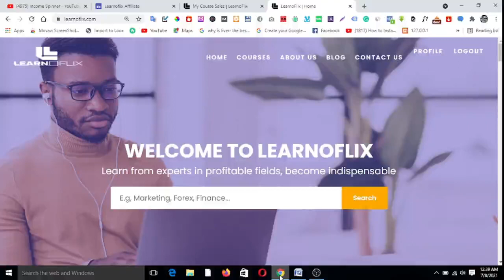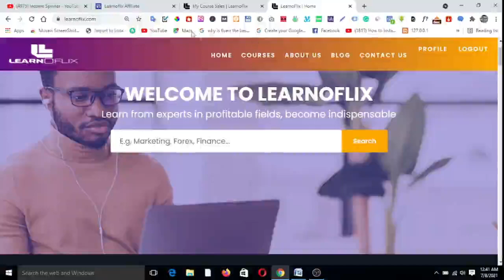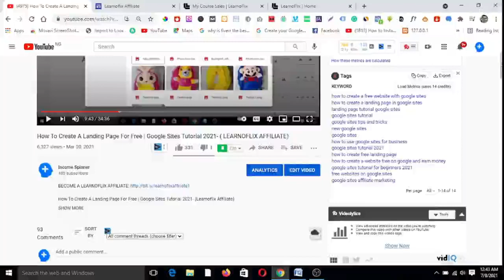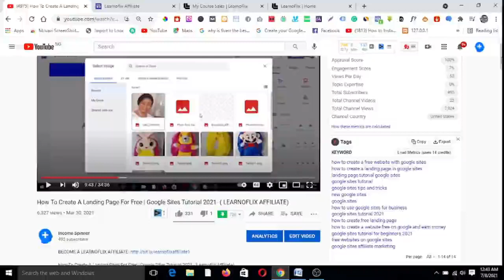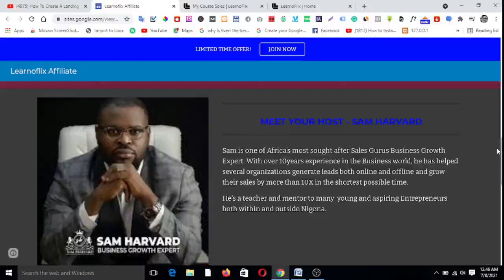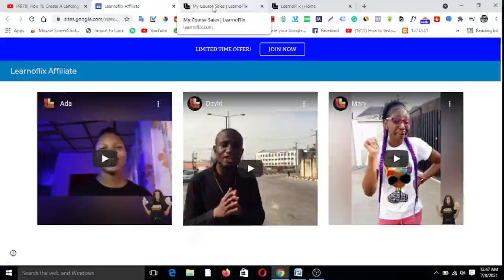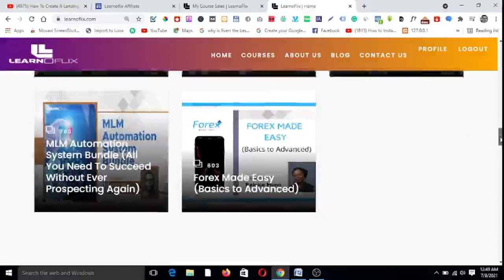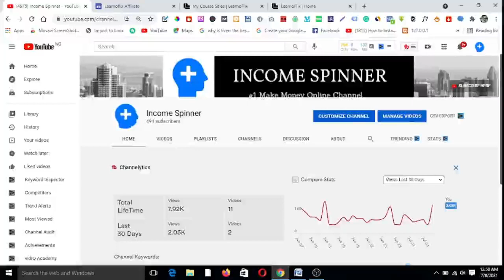LEARNOFLIX REVIEW 2021: HOW TO MAKE MONEY ONLINE WITH LEARNOFLIX AFFILIATE PROGRAM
HOW TO MAKE MONEY ONLINE WITH LEARNOFLIX AFFILIATE PROGRAM 2021
Learnoflix Affiliate Marketing program is helping thousands of ordinary people earn a legitimate income online.
Affiliate marketing is a sure way to start an online business and income actively or passively. You can make money online promoting other people's products and make huge affiliate commissions without owning those products.
In this video, I give you my brief review of the Learnoflix affiliate marketing program and I hope you'll enjoy the content.
Cheers!